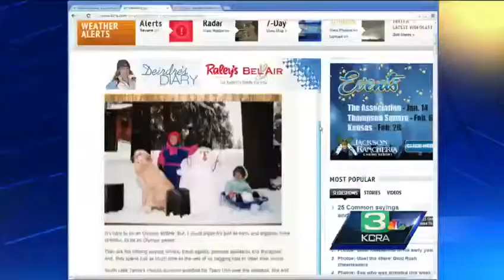Ruthie Bolton Speaks About New Youth Awareness Campaign to Launch in Sacramento, Ca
New Youth Awareness Campaign Needs 100 People to Launch in Sacramento, Ca Ruthie Bolton is asking for your support.